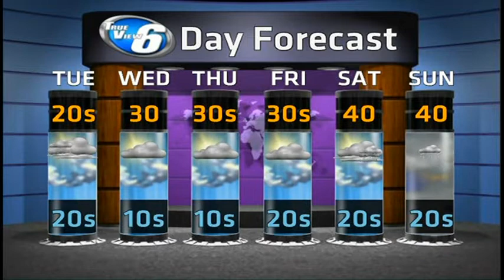Looking forward to a tranquil week of weather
Michigan's Upper Peninsula Weather Forecast for December 8, 2014